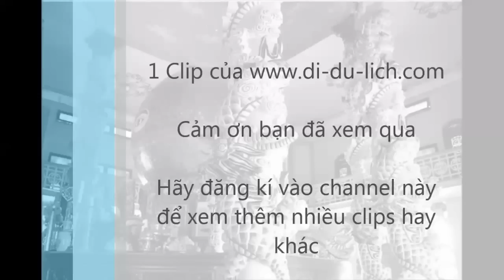Tòa Thánh Tây Ninh - Thánh Thất Cao Đài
Dạo 1 vòng Thánh Thất Tây Ninh

Trong khu thánh thất Cao Đài có nhiều điện thờ, nhà làm việc, nhà ở. Nổi bật trong quần thể kiến trúc là đền Thánh, theo kiến trúc của nhà thờ Công giáo có chiều dài 100m với hai tháp cao. Phía trước đền Thánh, trên cao là hình Thiên Nhãn, biểu tượng của đạo Cao Đài. Kiến trúc tòa thánh từ ngoài vào trong thể hiện sự hài hòa giữa mỹ thuật kiến trúc Á Đông và phương Tây với những hàng cột rồng rực rỡ kiểu cung điện, các vòm mái và hoa văn trang trí khéo léo, tinh xảo.

Đập vào mắt du khách đầu tiên có lẽ là hệ thống cổng của Tòa Thánh, đường vào nội ô Tòa Thánh có tất cả 12 cổng, các cổng đều xây dựng theo kiểu Tam quan, được chạm hình Tứ linh (Long, Lân, Quy, Phụng) và hoa sen.

Nhìn tổng thể Toà Thánh Cao Đài Tây Ninh, người ta thấy Tòa Thánh mang hình tượng Long Mã bái sư. Long Mã là con vật linh huyền thoại mang Hà đồ trên mình, gợi ý cho vua Phục Hy vẽ nên Bát Quái Tiên Thiên.